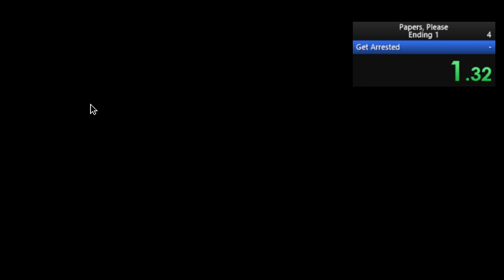Papers Please Speedrun old PB 3:40.120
My first run, definitely going to grind this out.